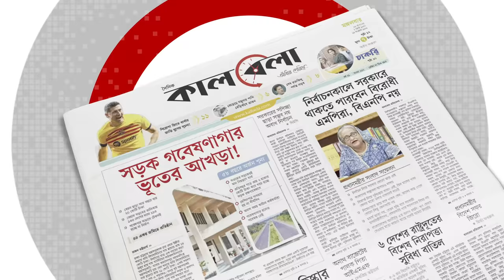ড. আসিফ নজরুলের সাক্ষাৎকার | Dr. Asif Nazrul Interview | Professor | Dhaka University | Kalbela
ঢাকা বিশ্ববিদ্যালয়ের আইন বিভাগের অধ্যাপক ও চেয়ারম্যান। তিনি একাধারে একজন কলাম লেখক, ঔপন্যাসিক ও রাজনীতি বিশ্লেষক। তিনি ঢাকা বিশ্ববিদ্যলয়ের আইন বিভাগ থেকে ১৯৮৬ সালে স্নাতক এবং ১৯৮৭ সালে স্লাতকোত্তর সম্পন্ন করেন। ১৯৯৯ সালে সোয়াস ইউনিভার্সিটি অফ লন্ডন থেকে পিএইচডি ডিগ্রি লাভ করেন। এরপর জার্মানির বন শহরের এনভায়রনমেন্টাল ল’ সেন্টার থেকে পোস্ট ডক্টরেট ফেলোশিপ অর্জন করেন। শিক্ষকতা পেশায় যোগদানের আগে তিনি কিছুকাল সাপ্তাহিক বিচিত্রায় কাজ করেছেন। সাম্প্রতিক ও ভবিষ্যৎ রাজনৈতিক পরিস্থিতি নিয়ে কালবেলার সঙ্গে কথা বলেছেন খোলামেলা। সাক্ষাৎকার নিয়েছেন এম এম মুসা। ড. আসিফ নজরুলের সাক্ষাৎকার | Dr. Asif Nazrul Interview | Professor | Dhaka University | Kalbela